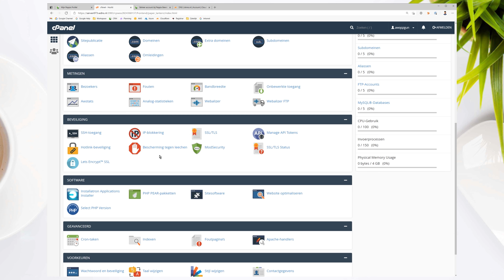cPanel Lets Encrypt SSL aanvragen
In deze video laat Noëll je zien hoe je via cPanel een Lets Encrypt SSL certificaat aanvraagt.